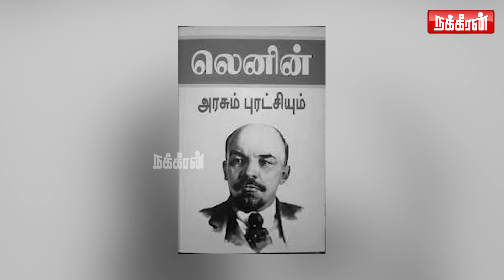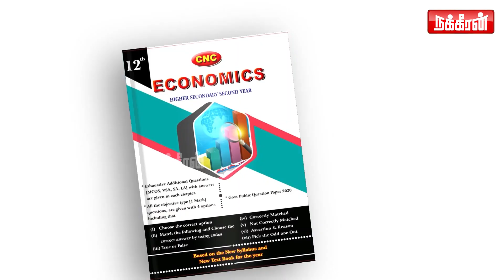Bhagat Singhகின் மரணத்தை Gandhi வரவேற்றாரா? Ulagai Ulukkiya Maranangal | Nakkheeran | Nanjil Sampath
Bhagat Singhகின் மரணத்தை Gandhi வரவேற்றாரா? Ulagai Ulukkiya Maranangal | Nakkheeran TV | Nanjil Sampath Speech